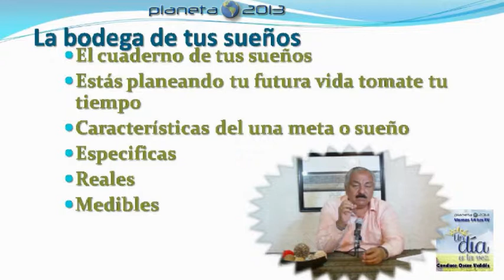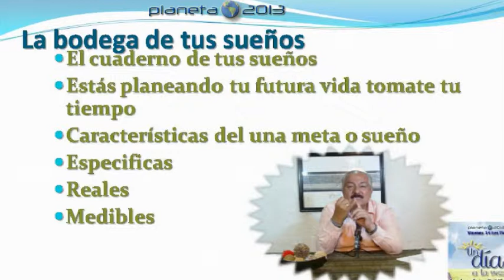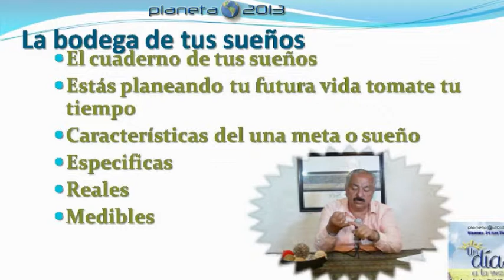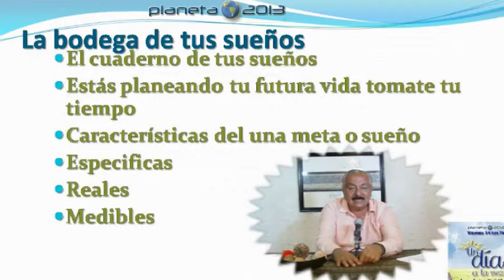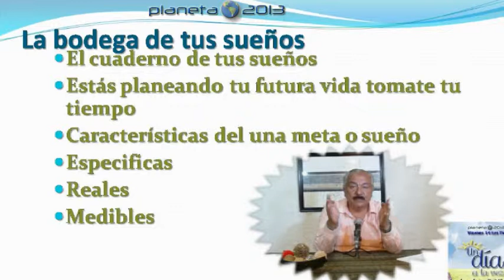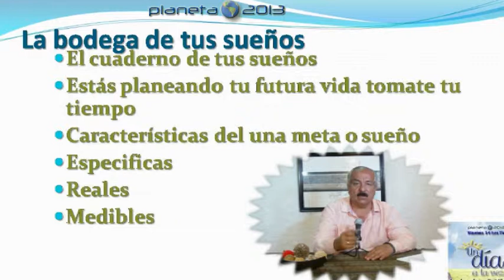Un Día a la Vez - Por qué renuncias a tus sueños 2 3/4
Un Día a la Vez - Por qué renuncias a tus sueños 2 31/07/2015 3/4 Conduce Oscar Valdés - Captured Live on Ustream